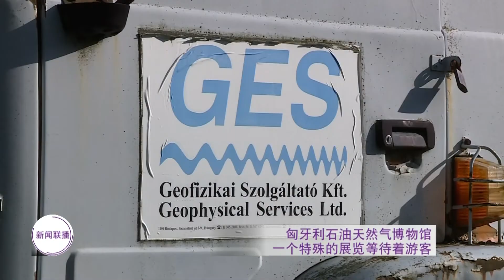匈牙利新闻联播